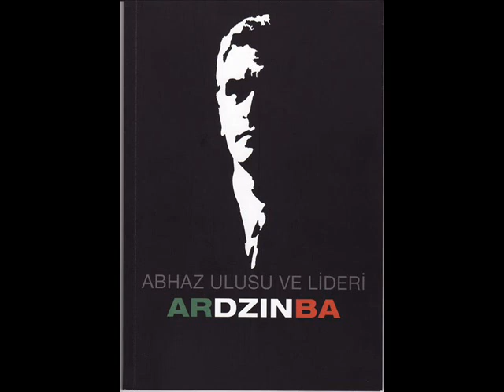Viladislav Ardzınba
Abhaz Dernekleri Federasyonunun 1 Yılı Tanıtım Filmi